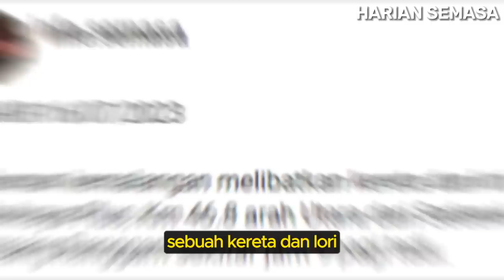KERETA H4NTAM LORI DI LEBUHRAYA PLUS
Truck Car Highway PLUS Johor